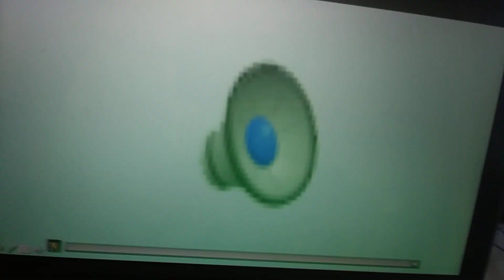TV Logo History Episode 14: TVOntatio/TVOKids (Reupload)